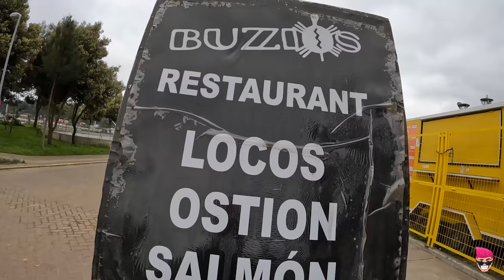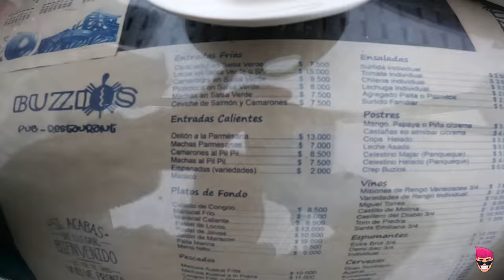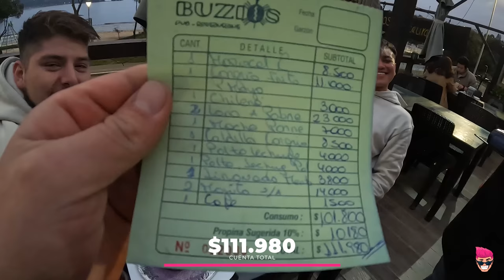¡GARZONA ELIGE QUIÉN PAGA LA CUENTA! 💵 + DIEGO GONZALEZ Y JAIMEPROOX 😱💸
¡HOLAAAA MI GENTE, HAY NUEVO VIDEITO! FUIMOS A VLOGEAR A CONCEPCIÓN, TOME, DICHATO Y MÁS JUNTO A @diegogonzaleztvchile Y JAIMEPROOX! TAMBIÉN FUIMOS A COMER Y LA GARZONA ELIGIÓ QUIÉN PAGABA LA CUENTA💸😱